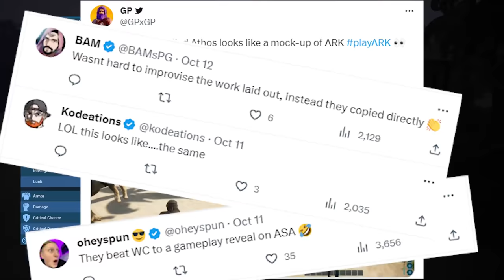This is the worst ARK RIPOFF I have ever seen....